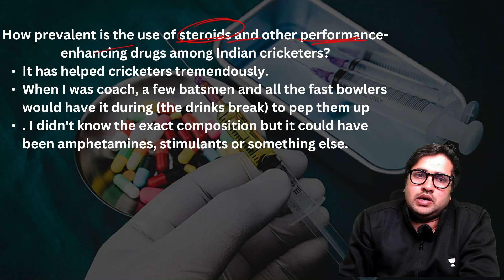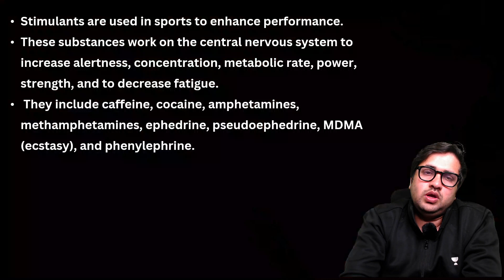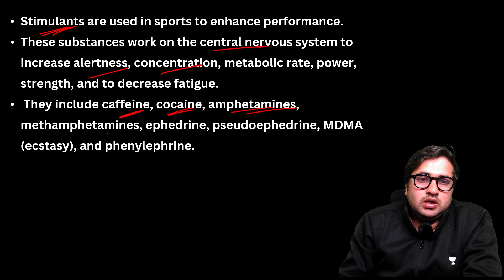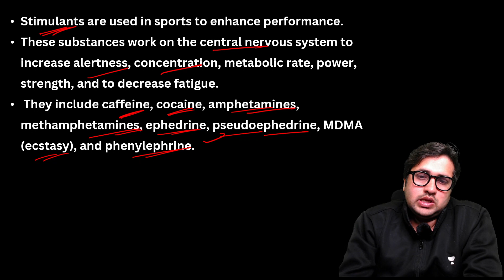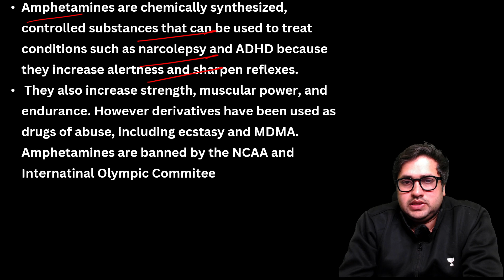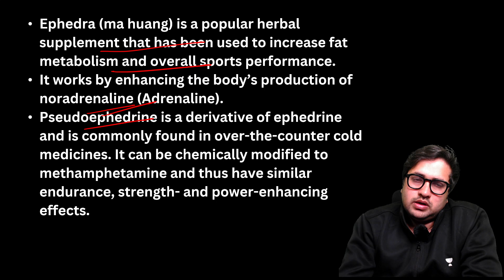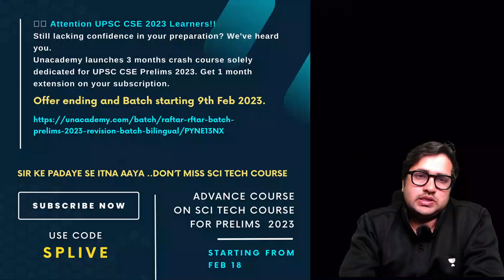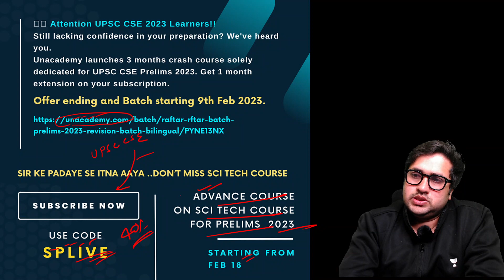'India's cricketers take injections to prove fitness' says BCCI !! कौन से INJECTION लिए जाते है ??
BCCI Board of Control for Cricket in India (BCCI) Chief Selector Chetan Sharma is causing a stir in the Indian cricket following a sting operation against star cricketers.

  LAST DAY TODAY OF BIGGEST OFFER EVER FOR UPSC CSE 💥

📚Free Hindi Notes on 1 year and above Plus subscription

Join Lakshya (Hindi) and Aarambh (Hinglish) batches launching on 16th Feb and kickstart your IAS preparation